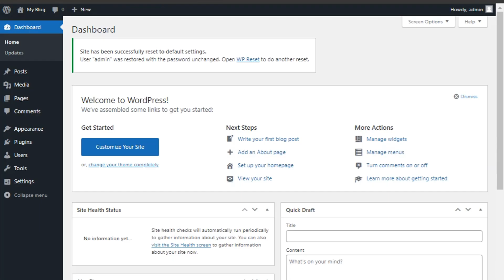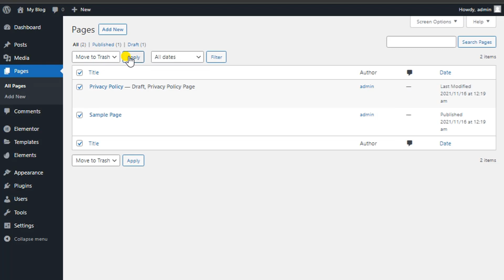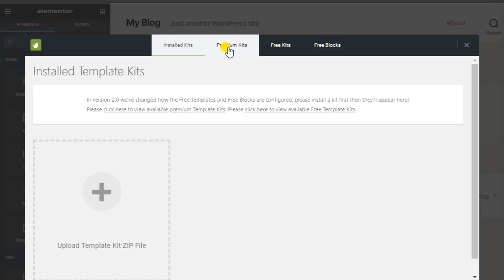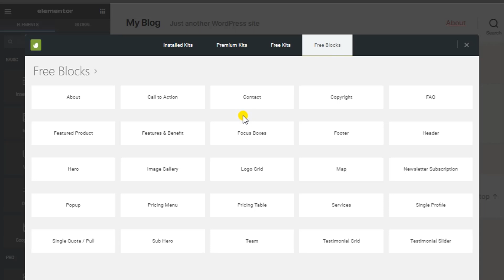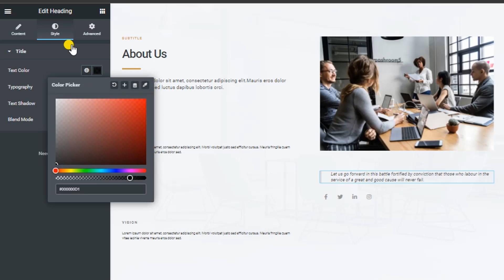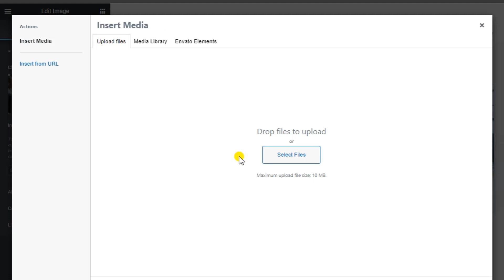How To Create a Elementor free About section design by freelancresobuz 2021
How To Create a Elementor free About section design by freelancresobuz 2022
Our Team Section -- Check out how to create our team section Using HTML and CSS

How to Create a WordPress About Section?
How do you write an about section?

How do you create an about page?

How do I write an about me section on my website?

What should be included in the About Us section?

Learning how to create a WordPress About section can help
your site look more professional and bring in new business.
how to create about us page in wordpress with elementor||
about me page html css||
how to create our team section using html and css||
create the our team section by using html & css||
responsive our team section using html and css||
our team section design||
our team section design with html and css||